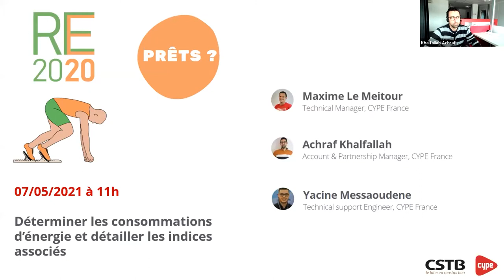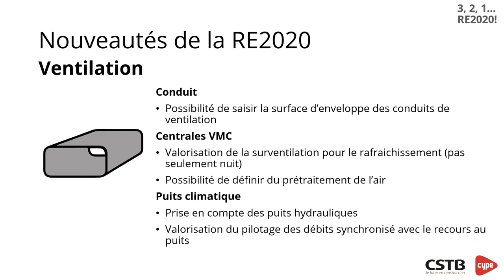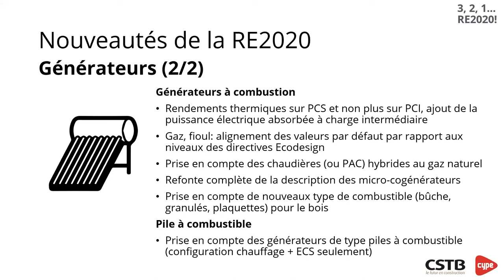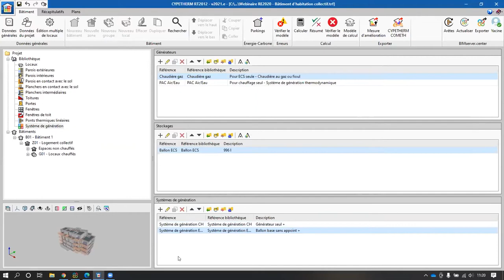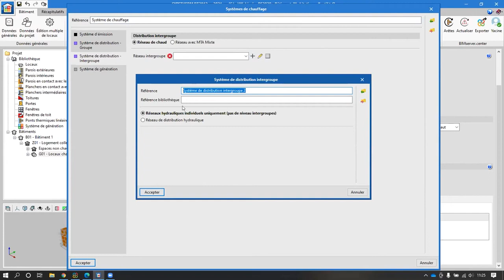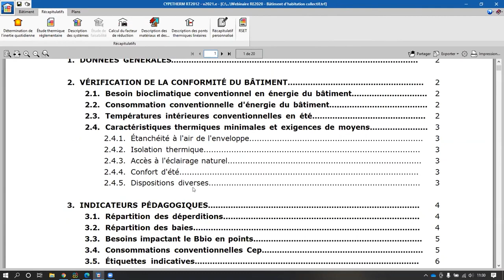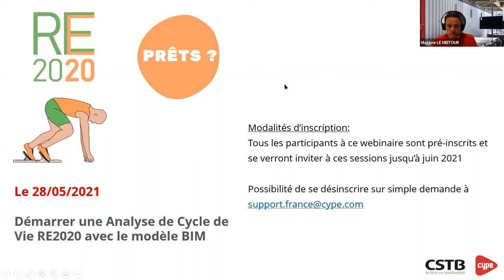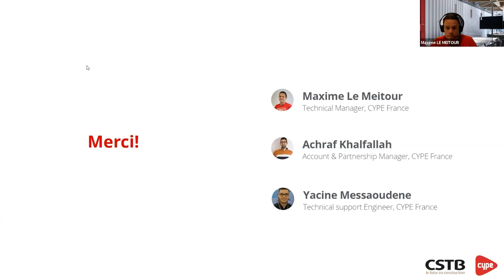Déterminer les consommations d’énergie